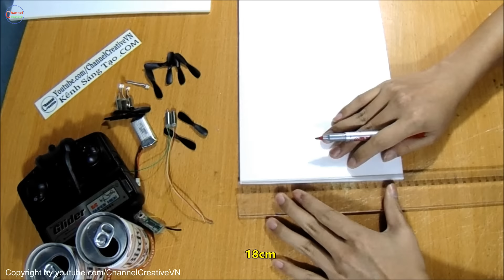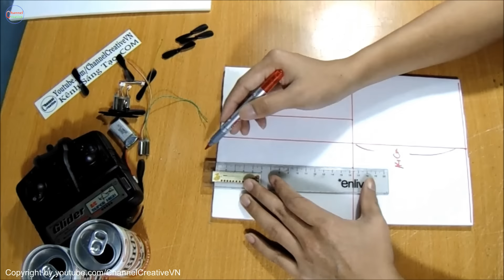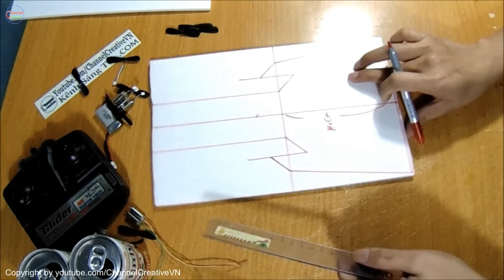How To Make Airboat RC Mini - version 4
Tutorial - DIY, Make a Airboat RC Mini - version 4
Materials to include: 1 x Transmitter, Receiver 2 Channel, 2 x propeller reversible 5CM, 2 x Motor coreless 7x16mm, 1 x battery lipo 3,7v 350mah, 2x Foam 19 x 30 x 0.5cm